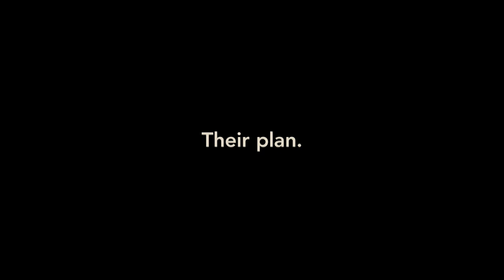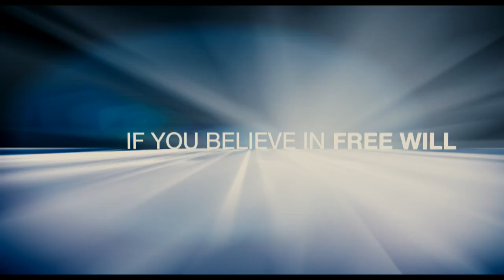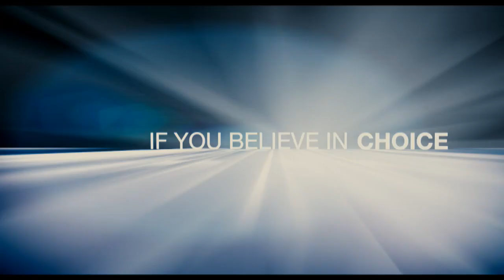The Adjustment Bureau | Trailer 1R US (2011) MATT DAMON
new Trailer zu The Adjustment Bureau
Genre:
Regie / directed by: George J. Nolfi
Darsteller / cast: Matt Damon , Emily Blunt , Anthony Mackie , Shohreh Aghdashloo , Christoph Waltz , John Slattery ( Mad Men ) , Michael Kelly , Terence Stamp

Synopsis:
Do we control our destiny, or do unseen forces manipulate us?  Matt Damon stars in the thriller The Adjustment Bureau as a man who glimpses the future Fate has planned for him and realizes he wants something else.  To get it, he must pursue the only woman hes ever loved across, under and through the streets of modern-day New York.

On the brink of winning a seat in the U.S. Senate, ambitious politician David Norris (Damon) meets beautiful contemporary ballet dancer Elise Sellas (Emily Blunt)—a woman like none hes ever known.  But just as he realizes hes falling for her, mysterious men conspire to keep the two apart.

David learns he is up against the agents of Fate itself—the men of The Adjustment Bureau—who will do everything in their considerable power to prevent David and Elise from being together.  In the face of overwhelming odds, he must either let her go and accept a predetermined pathor risk everything to defy Fate and be with her.
(synopsis supplied by Universal Pictures)

Verwendung mit freundlicher Genehmigung von Universal Pictures